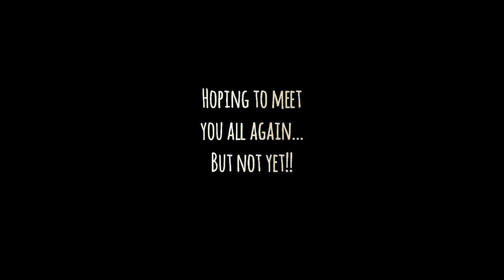கூடிய விரைவில் அடுத்த Project ல் சந்திக்கிறோம் திரவியம் மலர் Emotional Video | Ramchannel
கூடிய விரைவில் அடுத்த Project ல் சந்திக்கிறோம் திரவியம் Emotional Video